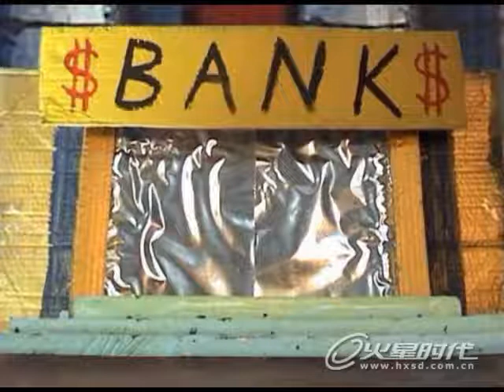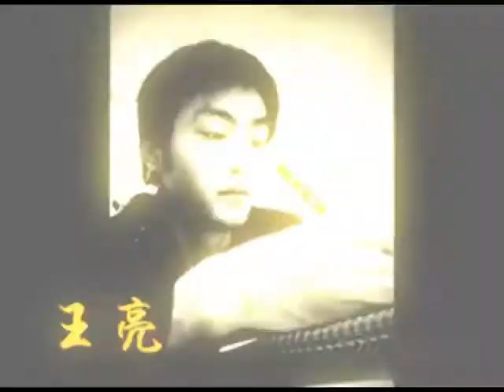keep fit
claymation